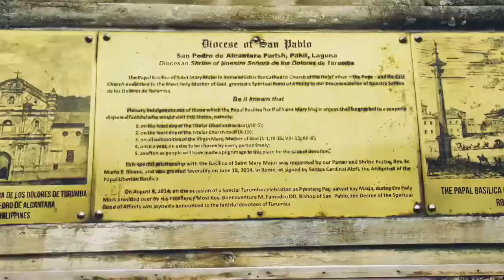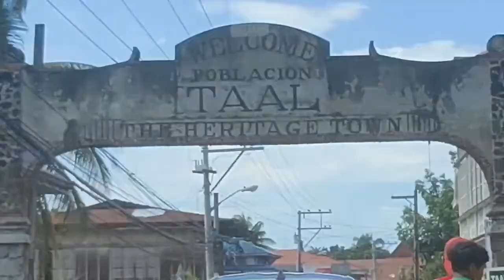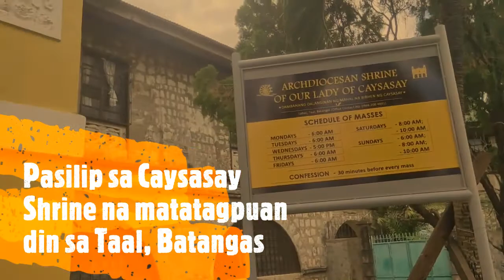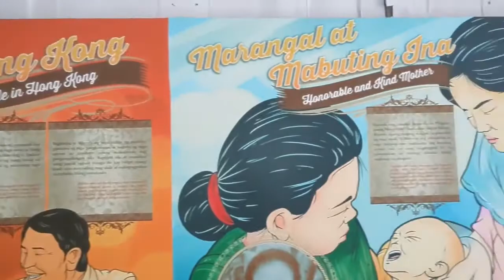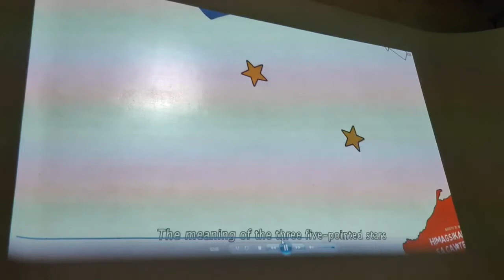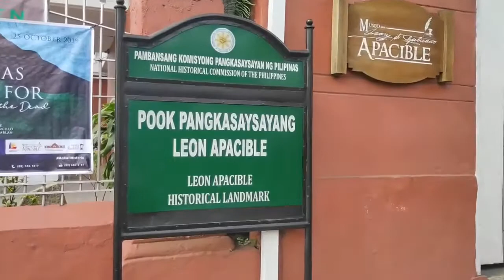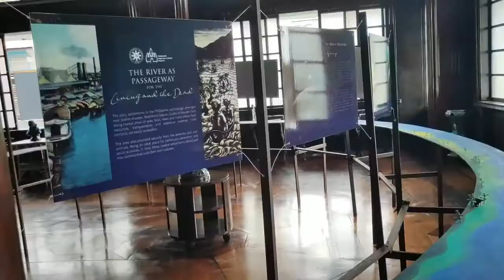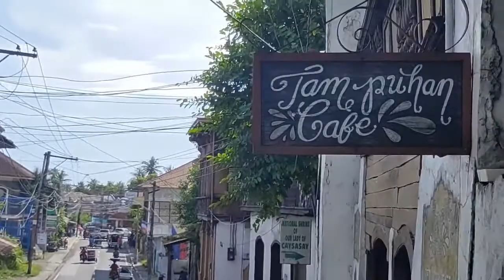RIPH || Virtual Field Trip - Appreciating Historic Sites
Virtual Field Trip for students of Readings in Philippine History